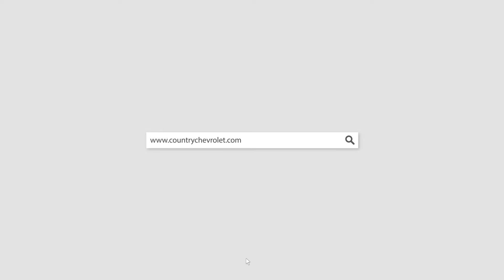P4342 2017 Chevrolet Tahoe Gray